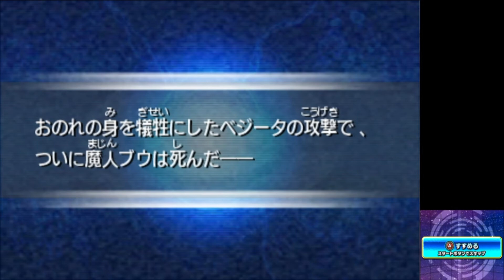【DRAGONBALL】#19 バビディ編 伏線回収 原作にない完全オリジナルストーリー 100%全話収録 ドラゴンボールヒーローズ アルティメットミッション2 3DS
100%全話収録 ドラゴンボールヒーローズ アルティメットミッション2 3DS

ドラゴンボール100％完結リスト

100%全話収録 ドラゴンボールヒーローズ アルティメットミッション 3DS

100％全話収録 DRAGON BALL Z Shin Budoukai（ドラゴンボールZ真武道会）（PSP)

100％全話収録 DRAGON BALL Z Shin Budoukai2（ドラゴンボールZ真武道会2）（PSP)

100%全話収録 ドラゴンボールヒーローズ アルティメットミッションX 3DS

100%全話収録 DRAGON BALL Z BURST LIMIT（ドラゴンボールゼット バーストリミット）

100%全話収録 DRAGON BALL RAGING BLAST（ドラゴンボール レイジングブラスト）（PS3)

100%全話収録 DRAGON BALL Z INFINITE WORLD（ドラゴンボールZ インフィニットワールド）PS2

100%全話収録 DRAGON BALL Z Ultimate Tenkaichi（ドラゴンボールZアルティメットブラスト）

100%全話収録 DRAGON BALL Z Sparking! NEO（ドラゴンボールゼット スパーキング ネオ）

100%全話収録 DRAGON BALL Z Sparking!(ドラゴンボールZ スパーキング！)PS2

一番くじ ドラゴンボール
アラレちゃん ドラゴンボール
ドラゴンボール 芸人
ドラゴンボール ブルマ
ペニーワイズ ドラゴンボール
ドラゴンボール 声優
ひとりじゃない ドラゴンボール 歌詞
天津飯 ドラゴンボール
ドラゴンボール マイ
ドラゴンボール 悟飯
ドラゴンボール ピアノ
ドラゴンボール セル
ドラゴンボール パン
ドラゴンボール メドレー
ヒット ドラゴンボール
ドラゴンボール 戦闘シーン
ドラゴンボール ものまね
ドラゴンボール cm
ドラゴンボール ファミコン
ドラゴンボール 野球
ドラゴンボール op 摩訶不思議アドベンチャー
ドラゴンボール 飯
ドラゴンボール 超
ドラゴンボール 天下一武道会
ドラゴンボール 摩訶不思議アドベンチャー
ドラゴンボール 開封
ドラゴンボール ブラ
ドラゴンボール フリーザ編
超新塾 ドラゴンボール
ドラゴンボール 劇場版
ドラゴンボール gt 最終回
21号 ドラゴンボール
逃走中 ドラゴンボール
ドラゴンボール ヒット
ドラゴンボール 氷川きよし
ドラゴンボール あらすじ
ドラゴンボール バーダック
ドラゴンボール ゼノバース
ドラゴンボール アニメ
ドラゴンボール セル編
銀魂 ドラゴンボール
影山ヒロノブ ドラゴンボール
サバイバー ドラゴンボール
ドラゴンボール ブロリー 劇場版 フル
ファミコン ドラゴンボール
ドラゴンボール bgm 戦闘